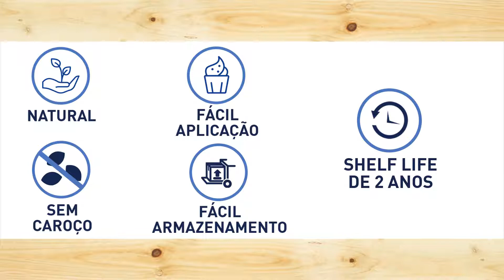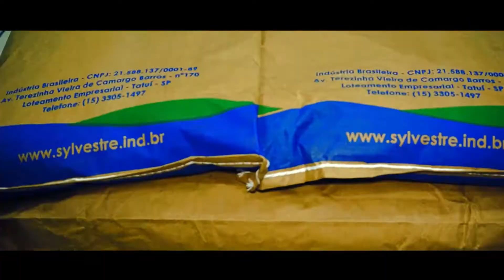Azeitona em pó solúvel (Sylvestre Ingredientes Naturais)